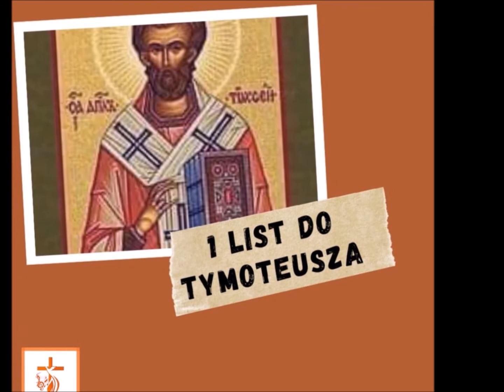Rozdział 4 1 Listu do Tymoteusza || Nowy Testament w 365 dni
1 List do Tymoteusza, rozdział 4

Duch zaś otwarcie mówi, że w czasach ostatnich niektórzy odpadną od wiary, skłaniając się ku duchom zwodniczym i ku naukom demonów. [Stanie się to] przez takich, którzy obłudnie kłamią, mają własne sumienie napiętnowane. Zabraniają oni wchodzić w związki małżeńskie, [nakazują] powstrzymywać się od pokarmów, które Bóg stworzył, aby je przyjmowali z dziękczynieniem wierzący i ci, którzy poznali prawdę. Ponieważ wszystko, co Bóg stworzył, jest dobre, i niczego, co jest spożywane z dziękczynieniem, nie należy odrzucać. Staje się bowiem poświęcone przez słowo Boże i przez modlitwę. Przedkładając to braciom, będziesz dobrym sługą Chrystusa Jezusa, karmionym słowami wiary i dobrej nauki, za którą poszedłeś. Odrzucaj natomiast światowe i babskie baśnie! Sam zaś ćwicz się w pobożności! Bo ćwiczenie cielesne nie na wiele się przyda; pobożność zaś przydatna jest do wszystkiego, mając zapewnienie życia obecnego i tego, które ma nadejść. Nauka to zasługująca na wiarę i godna całkowitego uznania. Właśnie o to trudzimy się i walczymy, ponieważ złożyliśmy nadzieję w Bogu żywym, który jest Zbawcą wszystkich ludzi, zwłaszcza wierzących.  To nakazuj i tego nauczaj!
Niechaj nikt nie lekceważy twego młodego wieku, lecz wzorem bądź dla wiernych w mowie, w obejściu, w miłości, w wierze, w czystości! Do czasu, aż przyjdę, przykładaj się do czytania, zachęcania, nauki. Nie zaniedbuj w sobie charyzmatu, który został ci dany za sprawą proroctwa i przez włożenie rąk kolegium prezbiterów. W tych rzeczach się ćwicz, cały im się oddaj, aby twój postęp widoczny był dla wszystkich. Uważaj na siebie i na naukę, trwaj w nich! To bowiem czyniąc i siebie samego zbawisz, i tych, którzy cię słuchają.
czyta Przemysław Ambroż